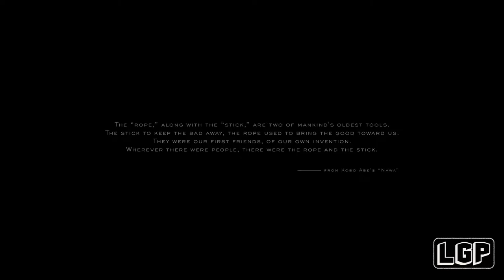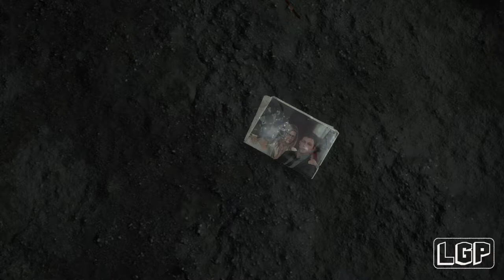DEATH STRANDING | PART 1 | PROLOGUE PORTER (PS4 PRO) NO COMMENTARY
Sam Bridges must brave a world utterly transformed by the Death Stranding. Carrying the disconnected remnants of our future in his hands, he embarks on a journey to reconnect the shattered world one step at a time. With spectral creatures plaguing the landscape, and humanity on the verge of a mass extinction, it’s up to Sam to journey across the ravaged continent and save mankind from impending annihilation.

This is part 1 - Prologue: Porter